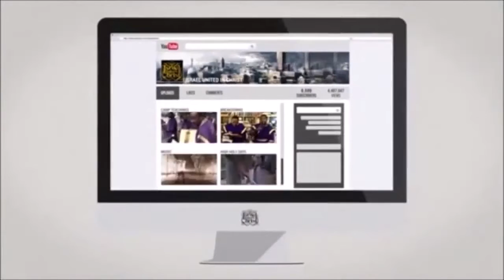Don't Call Me Black OR Hispanic No Mo Challenge...IUIC Miami Israelites